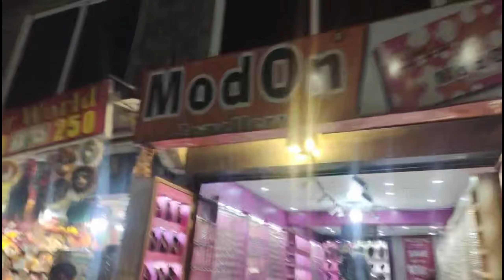Mall Road Murree Live | Mall Road Today | Murree 2024 Update | 112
Murree's Mall Road is a famous destination nestled in the picturesque hills of Pakistan

Aslam o Alekium
Umeed hay Ajka Vlog apko Acha Lge ga
Don't Miss Sbscribe & Like 😊

Your Quories:-

Recently upload
Related
From your sreach
New to you
Posts
For you
Mixes
Channels

murree
murree pakistan
murree chair lift
murree house for sale
murree tour

murree mall road latest
murree mall road latest news
murree mall road new year 2024
murree mall road new year celebration
murree mall road happy new year

murree latest vlogs
murree new vlog
latest murree vlog murree tour with family

murree room rent
murree hotels rOom rent 2024
murree hotels room rent 2023
murree hotel room rent price 2023
murree room for rent 2023

مری تازہ ترین مناظر و معلومات
مری روڈ کی صورتحال
مری کب کھلے گا
مری موسم کی صورتحال
مری ہوٹلوں کے کروائے

abubakarzia1
abziavlogs
Sistrology
wildlens by abrar
Ducky bhai
Shehrmaindihat
GriponTrip
Travel vlogs
Dailyvlogs
Travelling update
Tourism
Tourest place
Tour vlogs
Pakistan Tourism
Adnan Musafir
Immy and Tani
Pakistani Vlogger
Traveling Viogs
travel guides
pakistani youtuber
travel viogger
Aliza Sehar
MaazSafderWorld
Rana Hamza Saif
VeLLa MunDa
sourav joshi vlogs
CarryMinati
MustafaHanif
Vampire YT
NimraAliReal
Maaz safder family
Pothowari Bethak TV
abubakarzia
DhruvRatheeVlogs
HiraFaisal
Mishkat Khan
MrBeast
Souravjoshivlogs
abubakar
Dailylife
Viral
daily vlog pakistan
vlogger
Pakistan
Pakistan beauty